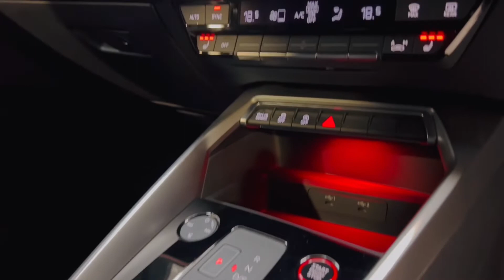AUDI S3 2.0 TFSI QUATTRO S-Tronic 2021